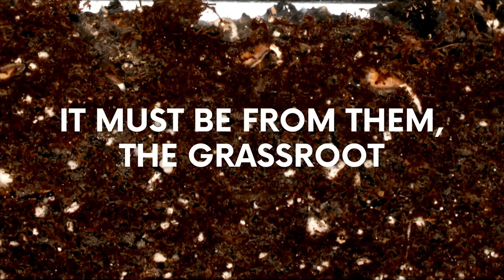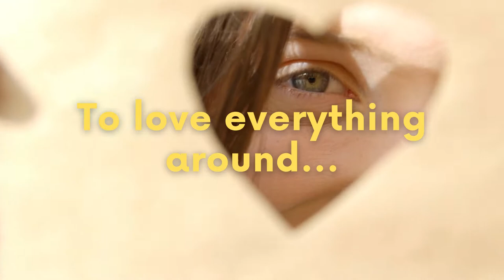WCF Serena Global Fund for Children: PRERANA - Igniting the spark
A child is a ray of hope from the Infinite that extends to eternity with possibilities unlimited! If we wish change in society, it must be from them, the grassroots.

We believe in this and we designed a unique programme that would transform a child - to teach them values, to help them live with nature, to lead a healthy life, to be creative, to learn skills, to have dreams, to fulfil them, To love everything around, to spread the joy of living and most importantly, to make a difference in the society through their mighty deeds.

We have pledged to bring change...and the change will be through children who would carry forward our mission - the mission for humanity!

Join us in this mission!